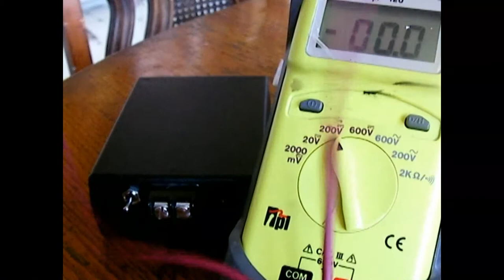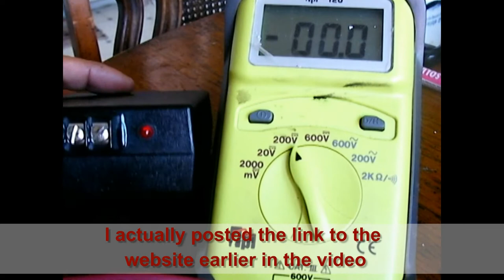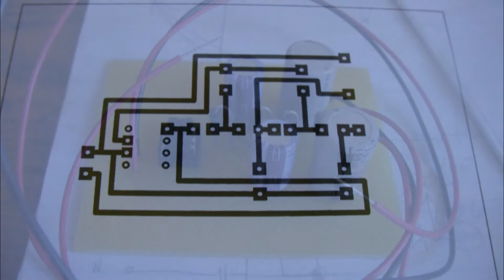9 Volt voltage multiplier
Just some fun stuff while learning about electronics. Self taught via the internet so I replicate some of the electronics posted and THIS is one of them but a bit improved by adding the case, switch, power indicator. The one shown uses a 7660 chip. I have just finished another one on the board (still have to buy the case and stuff to put it in) but this time using the 555 chip. Pretty neat devices and easy to make as a fun hobby. Can not wait for the 100 pcs LED's which I will be playing around. Got lucky yesterday while buying some electronics stuff I stumbled on a 20 or so year old variable power supply 0 - 20 volts, 0 - 1.5 AMP for under $25 and it works a treat for an older heavy equipment unlike the new ones half the size and digital. But hey, it does what it needs to do.